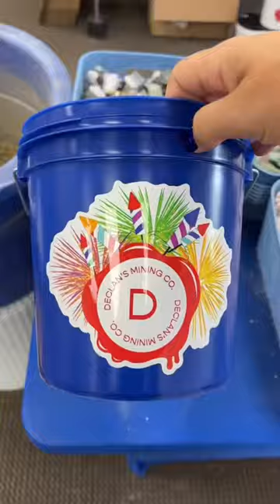*ASMR* Crystal Mining Bucket with Crackable Geode!